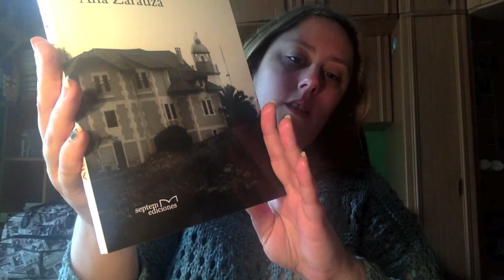Regalo dia del libro